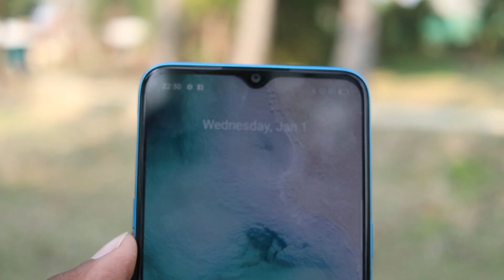Moto G40 5GFirst Look, Specification, Price and Indian Launch Date in Hindi || Motorola G40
Hello friends...

Dosto Aaj es video main Bataunga Moto G40 baare mein.

.Flowers Me.